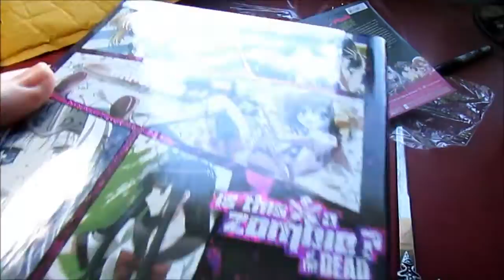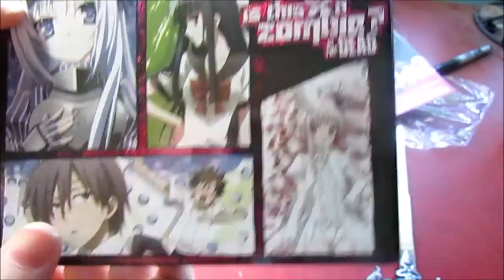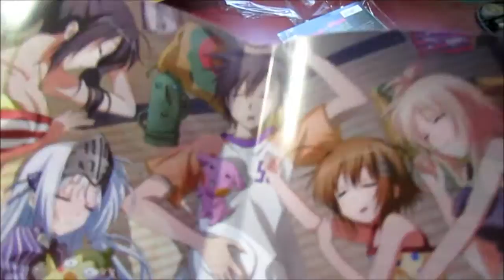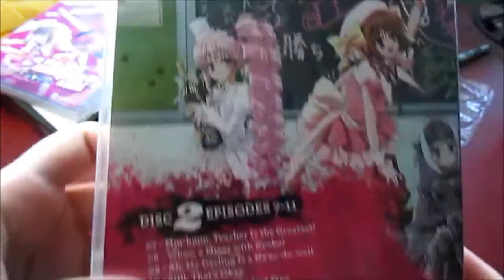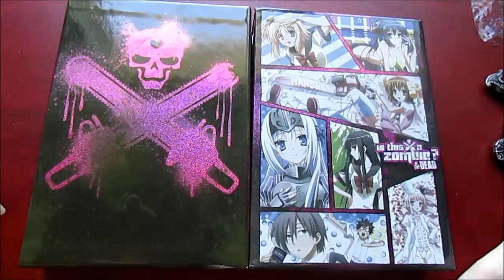Kore wa Zombie Desu Ka? Season Two Limited Edition Unboxing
K. Olson

If you haven't heard, I gots me one of dem new fangled facebook pages and would be much ablidged if you took a gander at it

I AM SO BROKE NOW. I went a little too cray with the munnies recently...